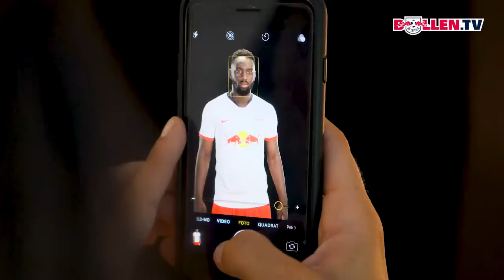RB Leipzig 2019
Behind the scenes of the 2019 photoshoot with RB Leipzig and RASMUS KAESSMANN PHOTOGRAPHY